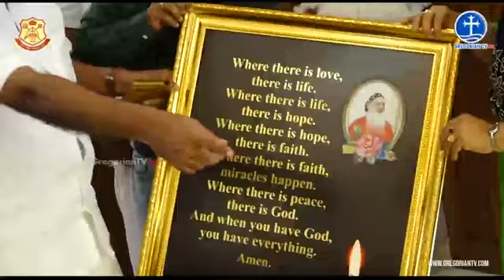ശ്രീമതി കെ.എസ്.ചിത്ര പരിശുദ്ധ കാതോലിക്കാ ബാവാ തിരുമേനിയുടെ കബറിടത്തിൽ എത്തി ആദരാഞ്ജലികൾ അർപ്പിച്ചു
പരിശുദ്ധ കാതോലിക്കാ ബാവാ തിരുമേനിയുടെ കബറിടത്തിൽ പ്രാർത്ഥനക്കും ആദരാഞ്ജലികൾ അർപ്പിക്കുന്നതിനുമായ്    , മലയാളത്തിന്റെ  വാനമ്പാടി ശ്രീമതി കെ.എസ്.ചിത്ര ദേവലോകം അരമനയിൽ എത്തിച്ചേർന്നു